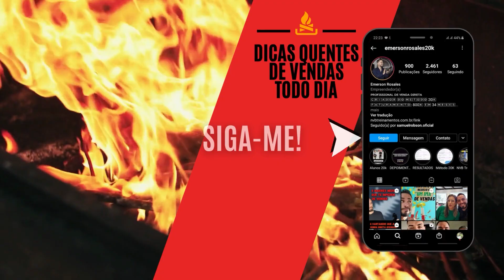CUIDADO COM ATALHOS QUE NÃO TE LEVAM AOS 20MIL EM VENDAS DE PRODUTOS HINODE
✅ QUER APRENDER a vende R$ 20 mil por mês de PRODUTOS HINODE?
✅ INSCRIÇÕES ABERTA VAGAS LIMITADAS